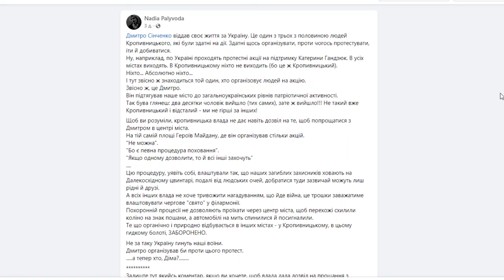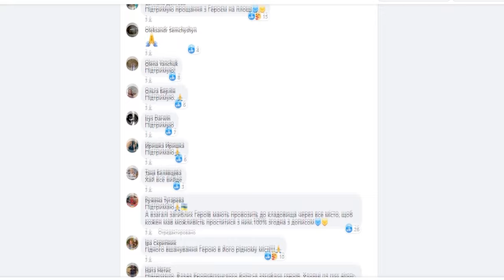Як прощатися з героями, Оскар за Маріуполь, білий прапор від Папи | M&M’s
Ведучі Анастасія Мусатенко та Олексій Меркулов обговорюють резонансні події тижня:

00:00:40 – обстріли Кривого Рогу і Сум
00:06:38 – Оскар за Маріуполь
00:10:35- «Баба Єлька». Відеоверсія
00:11:00 – гостя Інна Тільнова, співавторка проекту «Баба Єлька»
00:29:55 – білий прапор Папи
00:34:20 – мовний скандал в шоу-бізі
00:44:14 – загинув Дмитро Сінченко
00:46:50 – як прощатися з героями
00:48:36 – гість Олександр Ратушняк, учасник бойових дій, громадський активіст